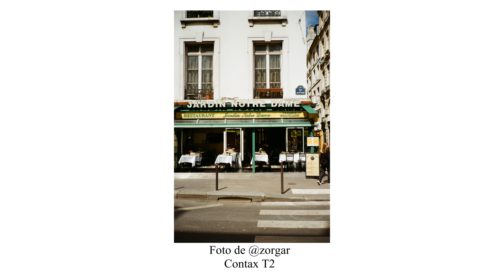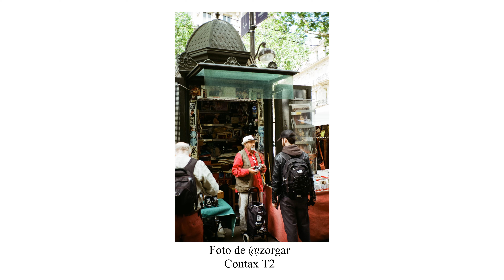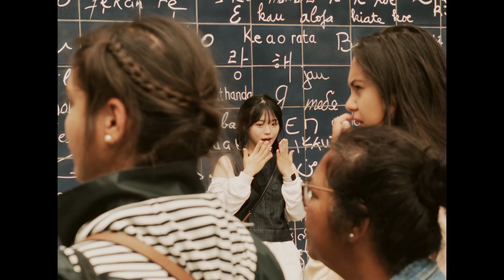¿Te da miedo hacer Street Photography? | Paris con mi Fujifilm X100V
Canal de Zorgar: @zorgar_

Mi Equipo:
Camara foto principal
Sigma 18-50mm Fujifilm
Camara street photography
Camara accion POV
Protector Pantalla Fujifilm
Baterias Fujifilm
Parasol Fujifilm x100v
Empuñadura roja Fujifilm
Botón rojo disparador Fujifilm
Piezas correa liberación rápida
Tarjeta memoria 128gb Sandisk
Tarjeta memoria samsung Insta360
Palo transparente Insta 360
Baterias Insta 360
Microfono Iphone